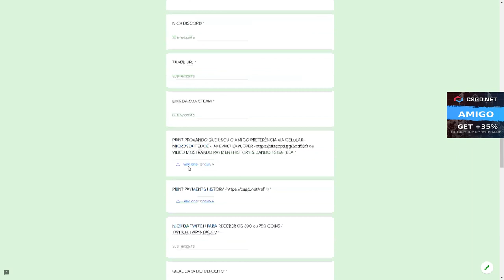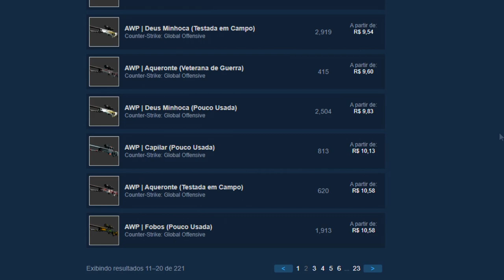TESTANDO aS CAIXAS no CSGO Net - CSGO Open Case